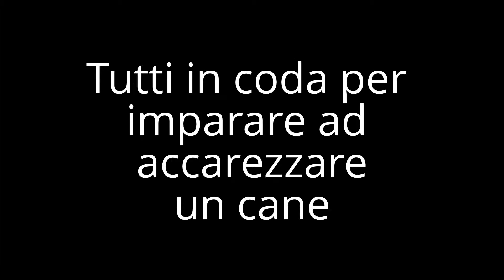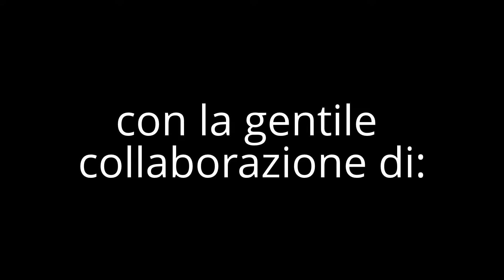FENIXDOG: insegniamo ai bambini come si accarezza un cane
Bella mattinata passata in compagnia dei bambini dei centri estivi e dei loro animatori. I bambini sono i cinofili di domani e fargli capire sin da subito a rispettare i cani e a comprendere meglio il loro modo di comunicare diventa il sistema migliore per prevenire gli incidenti. I bambini hanno dimostrato tanto interesse e collaborazione. Un po' di utili spiegazioni e poi spazio agli sport cinofili: agility, dogdance, freestyle, disc-dog (frisbee).
E conclusione con tante e tante coccole ai nostri fantastici pelosi: Matilde, Puzzi, Lana, Mago e Falena.